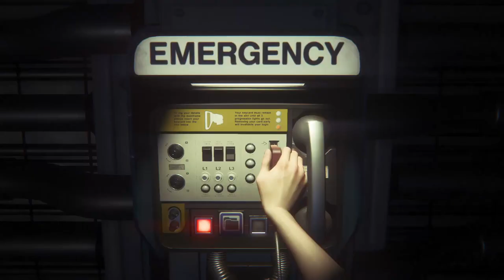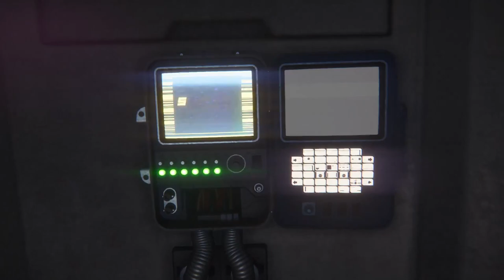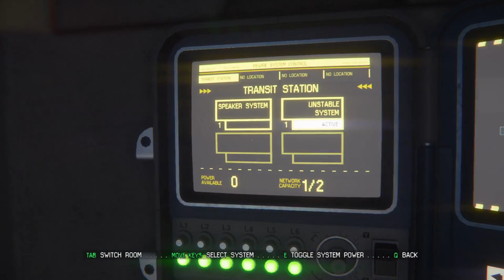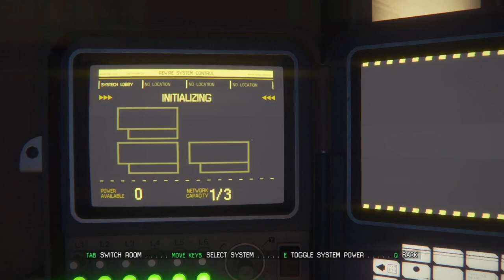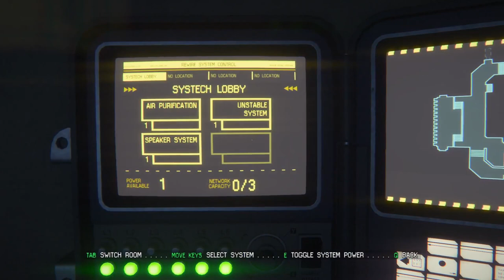Alien Isolation - Ep. 2: John Kellogg is rolling over in his grave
Join as Erik continues on his quest and the rest of us make some interesting discoveries about cereal.